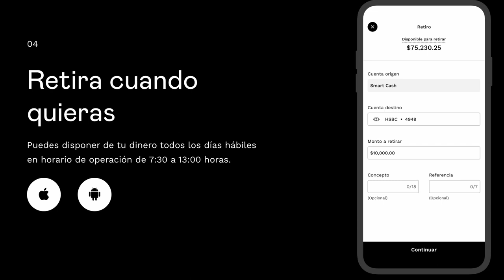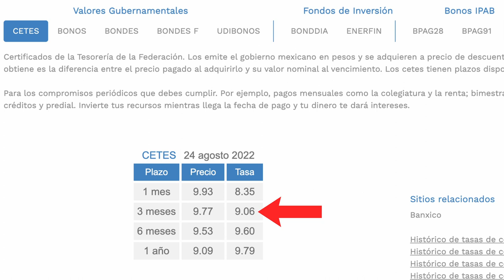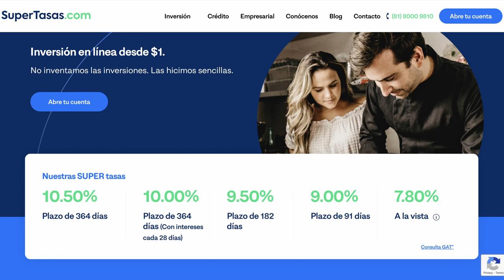SUBEN LAS TASAS de Hey Banco a 9% y Smart Cash de GBM+ a 7% - ¿Son Mejores Que CETES y SOFIPOS?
Hey Banco acaba de incrementar sus tasa de su cuenta de inversión en renta fija o pagarés bancarios a un 9% anual y Smart Cash de GBM+ subió su tasa a 7%. En este video comparo estos rendimientos y si es mejor que invertir en cetes o en las Sofipos.

Utiliza este código de referido y GANA UNA ACCIÓN GRATIS con un valor de $200 a $350 depositando al menos $100 pesos.